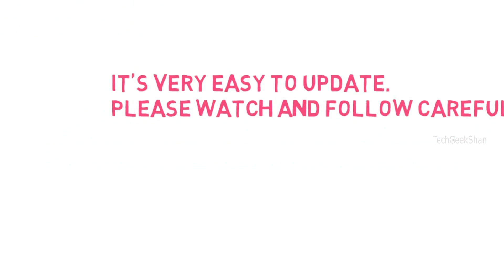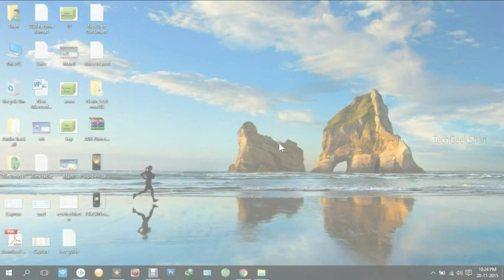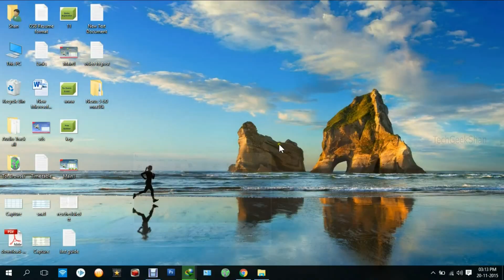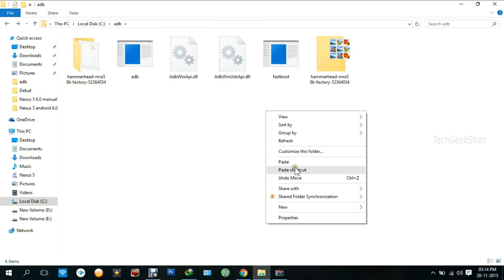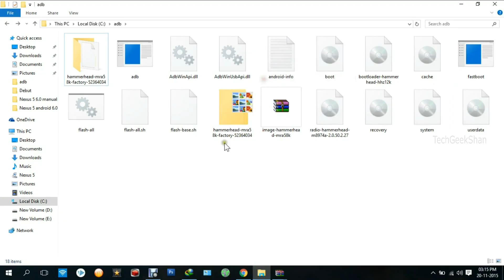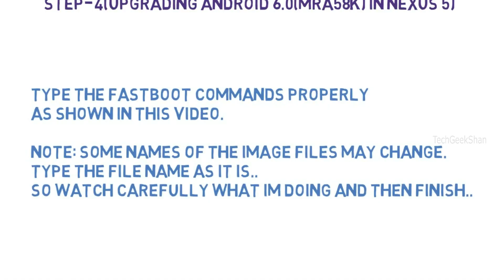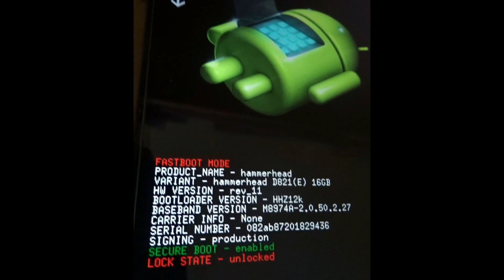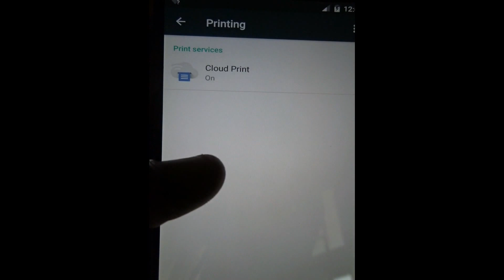Flash Android Official OS in Nexus 5[Step by Step]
This Video will explain how to upgrade Nexus 5 Android 6.0 Marshmallow Manual Official Update[MRA58K/MRA58N]...

Please follow the full video and then update your nexus 5 with Android Marshmallow(MRA58K/MRA58N).

Web URL